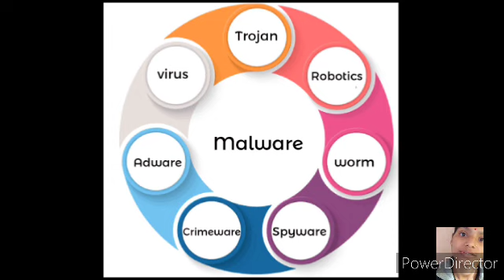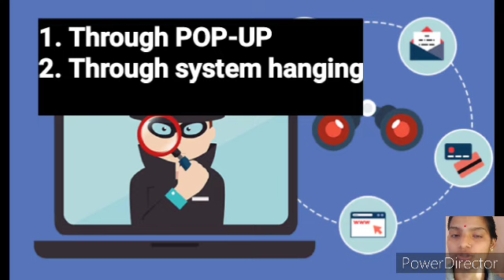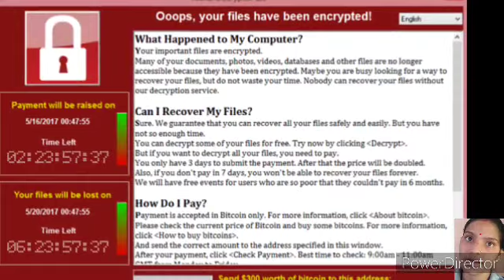virus🐞जिसने हिला दिया भारत के स्वास्थ्य तंत्र को